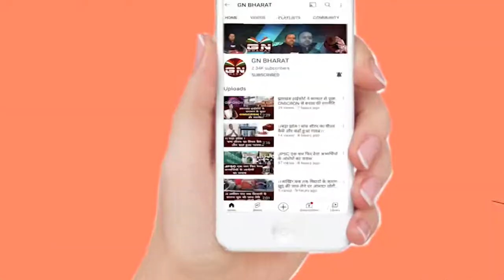Ghaghra || विश्वव आदिवासी दिवस पर 28 किलोमीटर पदयात्रा कर घाघरा पहुंचे